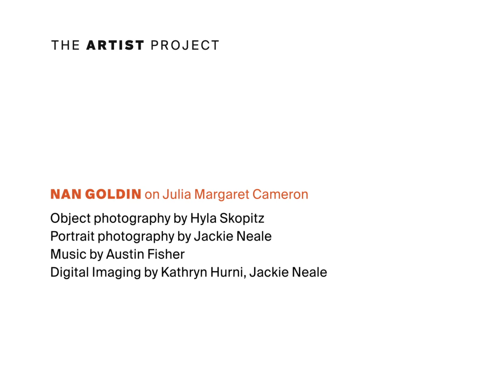The Artist Project: Nan Goldin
"It's a celebration of love, which for me is the highest thing art can do."

Artist Nan Goldin reflects on Julia Margaret Cameron in this episode of The Artist Project—an online series in which artists respond to works of art in The Met collection.

Nan Goldin, born in 1953, is an American photographer.